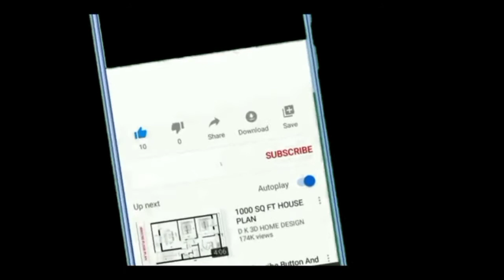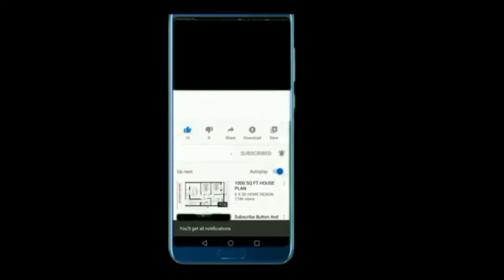Kanta Laga (Official Song) Yo Yo Honey Singh | Tony Kakkar | Neha Kakkar | Kanta Laga Full Song